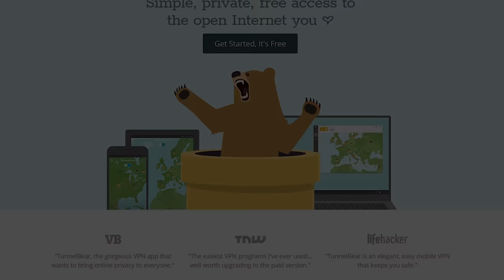chocoTaco Loves Playing Like an Idiot - PUBG Solos Gameplay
You can watch the full game on the VOD